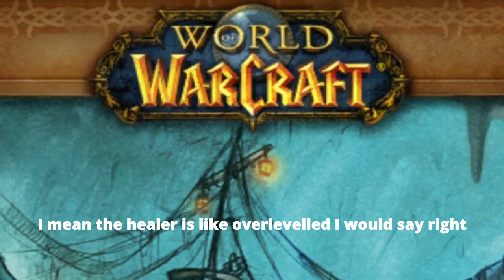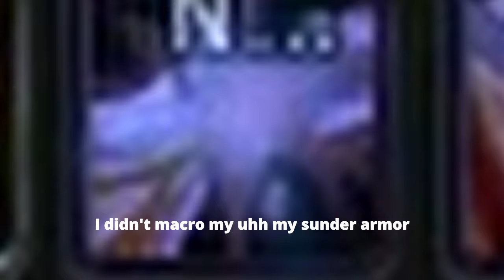Lil Guzzy aka The White Knight Tanks Deadmines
As a White Knight Solo Self Found Warrior, Lil Guzzy can only equip Gray or White items. In this Adventure he tanks Deadmines for his party!